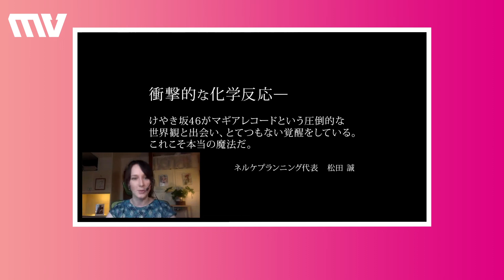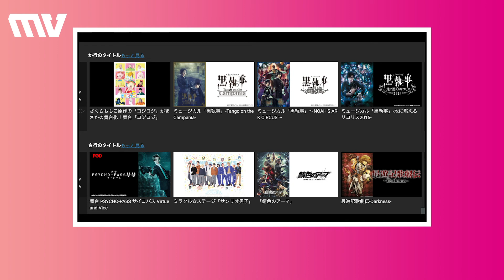Adapting Anime to Stage | Life in 2.5D - Anime in Theatre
From adapting Princess Monoke to Sailer moon, learn all about the production company bringing your favourite anime films to life in theatre and what goes into producing authentic anime experience on stage.

An interview with Alexandra Rutter (Creative Director, Whole Hog Theatre) on how they transform much loved Anime films for the stage, how they're tackling stereotypes and championing diversity in their creations.

ReedPop’s Metaverse brings you a whole weekend of Celebrity interviews, behind the scenes of your favorite shows, Q&As with authors and comic creators plus tabletop, gaming, anime and so much more.

The New York Comic Con channel brings you exclusive content from across all our ReedPop brands including MCM London Comic Con, C2E2, Emerald City Comic Con, and Florida Supercon.